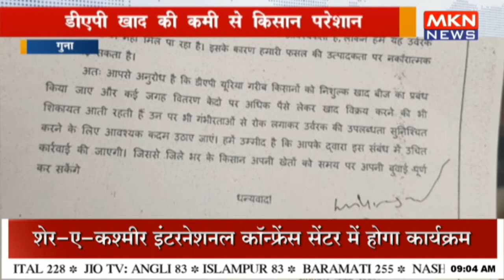AAP ने कलेक्टर से की निशुल्क खाद की मांग